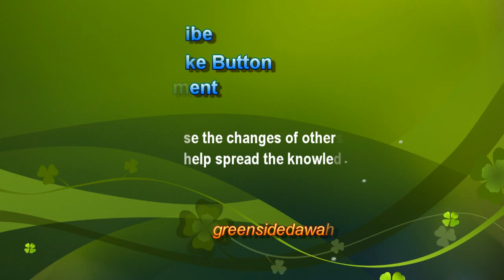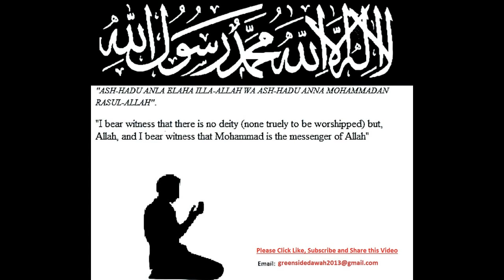English Lecture: Hereafter as if you See it